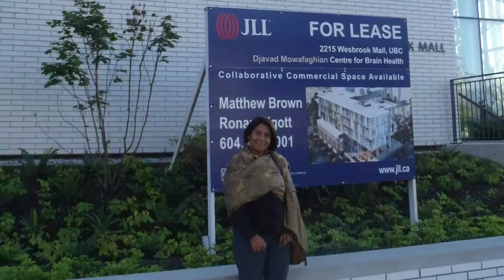30 Aniversario CEIICH / Patricia Carrillo